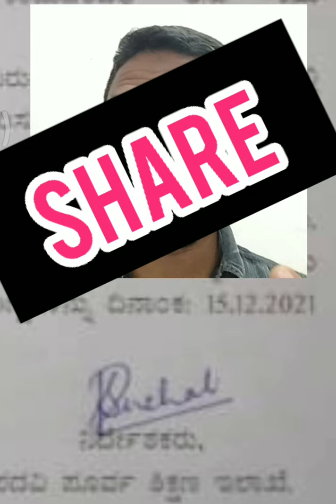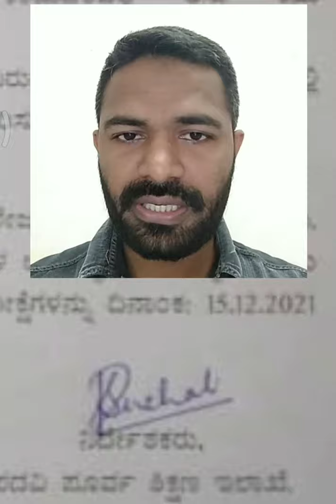1stpuc midterm exam time table Karnataka board 2021-22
1stpuc midterm exam time table Karnataka board 2021-22